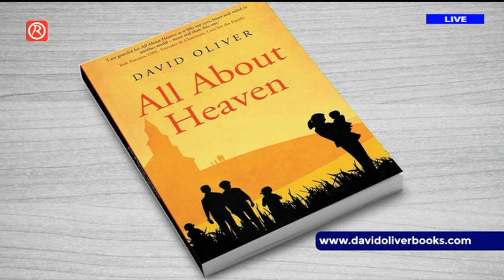When Heaven Touches Earth a TV Interview with David & Gill Oliver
In this deeply impacting interview David & Gill Oliver share lessons learned from the toughest season of their life. When their 38 year old son Joel was diagnosed with incurable cancer the Tsunami of grief unleashed then, and in the months that followed, left the family reeling.
Experienced chat show hosts Kurt and Melanie Kettnerborough, sensitively draw out some of the painful authentic lessons and experiences that faced David & Gill.
Watching  interview will help lift your eyes to another world more real than this one, it will enrich your faith as heaven is seen to be touching earth and it will help you in your understanding of those who grieve.